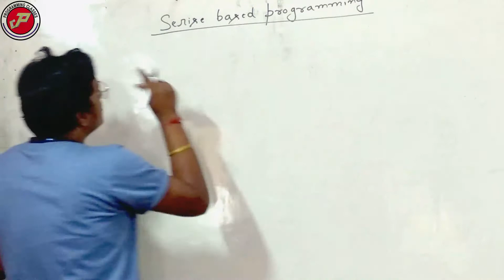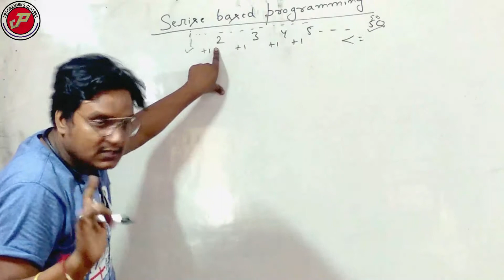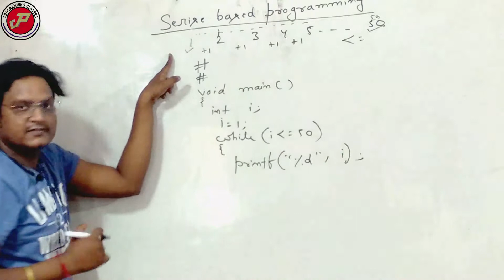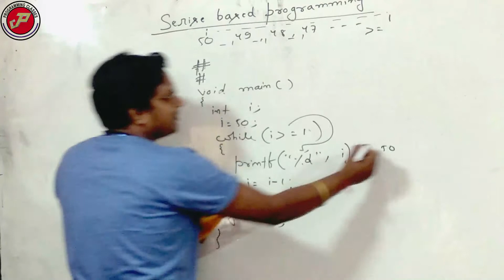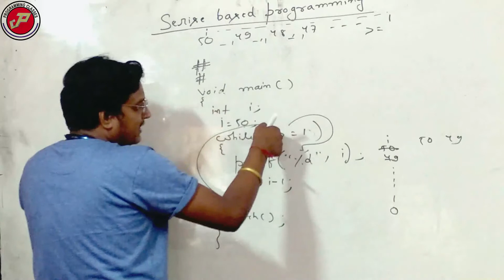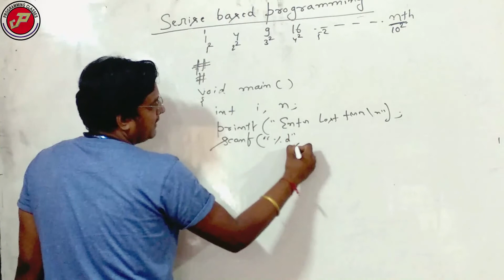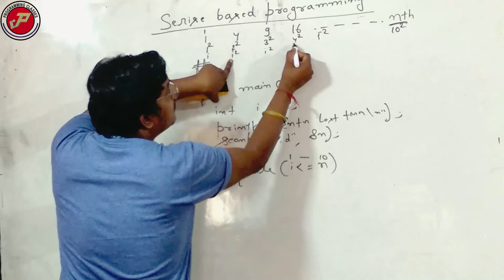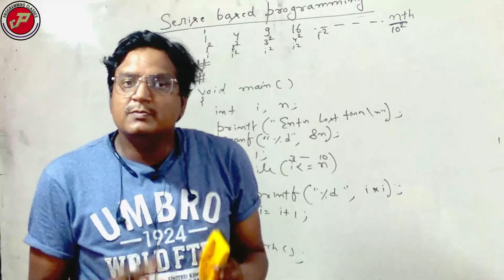Loop based program in c | loop control structure | programming classes | c tutorial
it is 12th program of c language.in this video we discuss how to solve series based programming with loop.